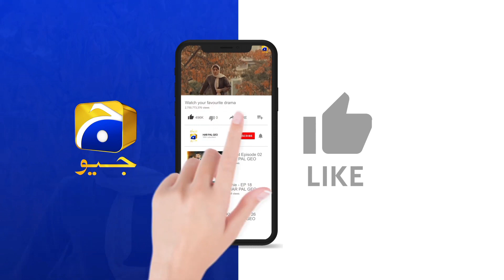Dao Epi 61 Promo | Dao Episode 61 Teaser and Promo